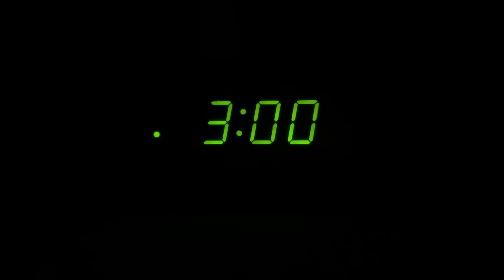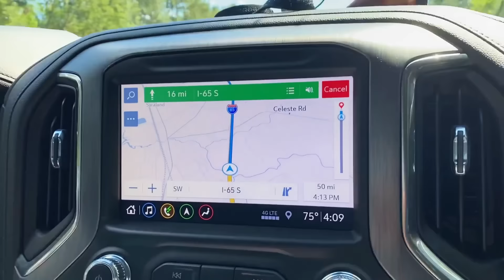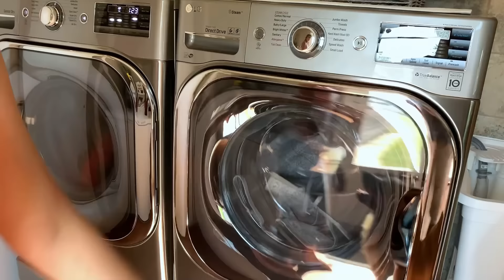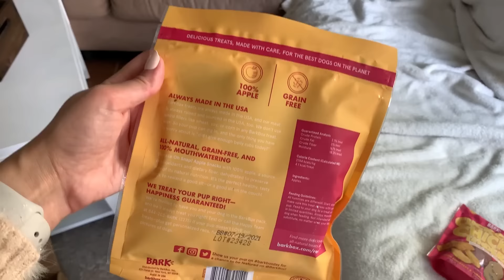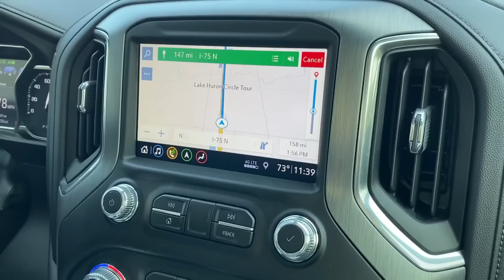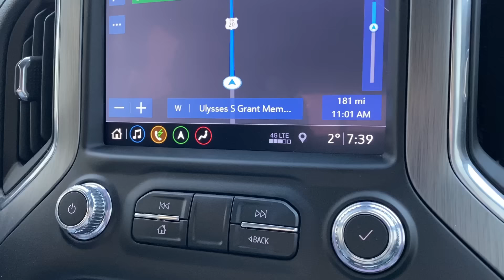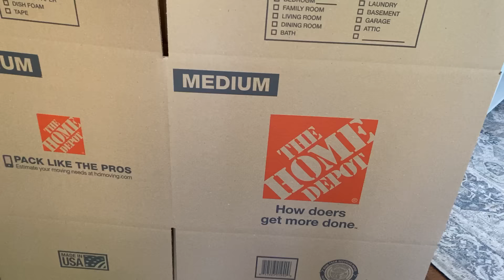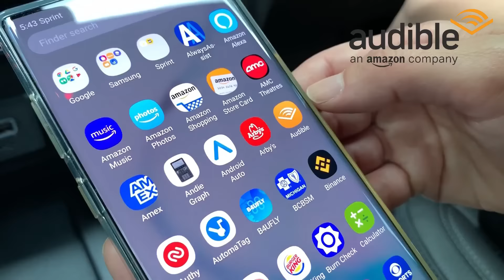The Adventures of Tucker Budzyn Compilation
A lot of you fans have been asking for a longform video to play on loop on your TVs so we decided to make a compilation of all of Tucker's favorite vlog videos.

TUCKER MERCH IS HERE!!!